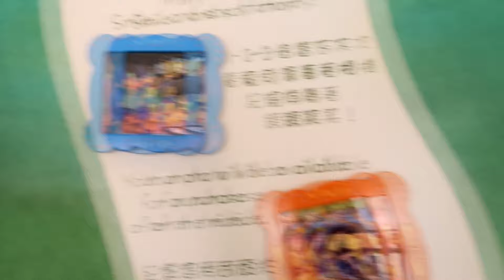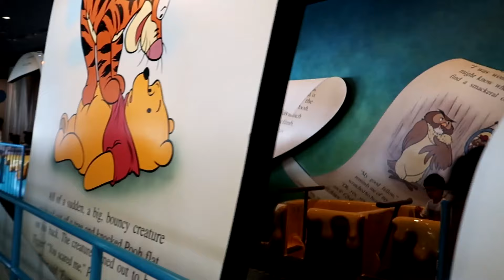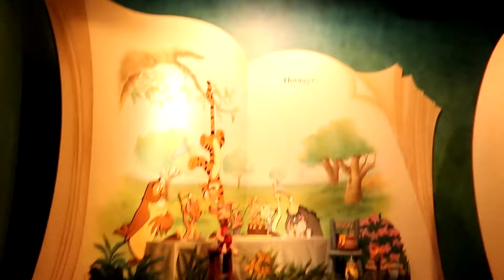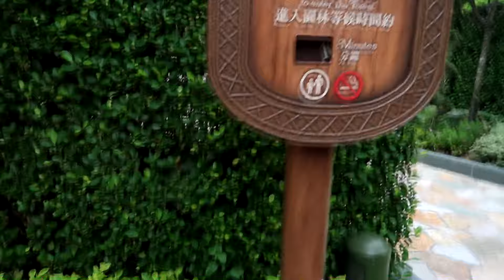Disneyland Hong Kong JUNE 2019 | Fantasyland & Adventureland VLOG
We visit Hong Kong Disneyland in our multi part series exploring all the lands of Hong Kong Disneyland. This is our second installment of our disney travel vlogs featuring Adventureland & Fantasyland in June 2019!